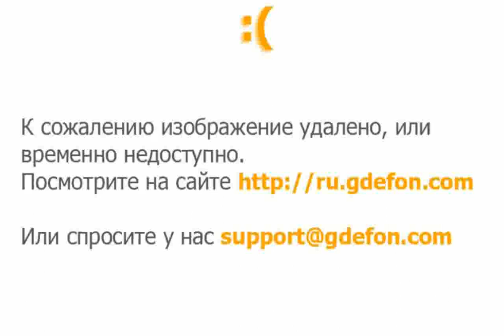Winter Road at Night - pictures